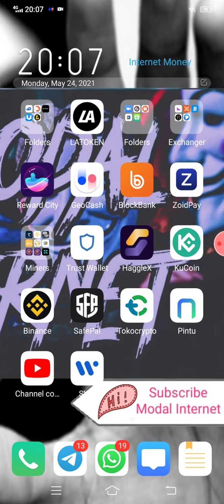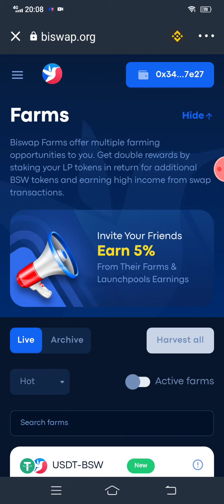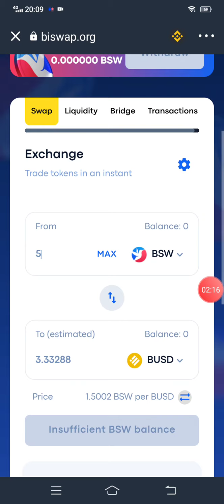Swap Baru, Farm Apr Tinggi & Ada Mining Gratisnya 🥳🥳🥳